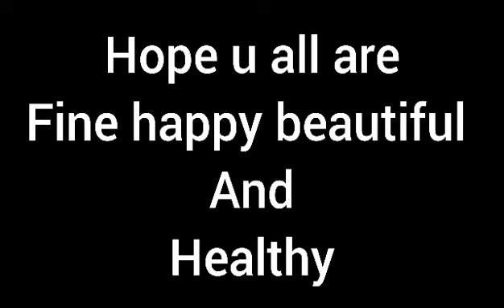Sana Safinaz Summer Collection 2023 | Sana Safinaz Stich 3 piece Suits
Sana Safinaz Summer Collection 2023 | Sana Safinaz | Sana Safinaz Stich 3 piece Suits | Persikla's ideas

Hi to all my viewers
I hope u all r fine ( happy healthy n beautiful) by the grace of God.
Today i m sharing

Best collection of 3 piece suits of sana safinaz summer collection 2023

Stay happy healthy beautiful n safe
Take care